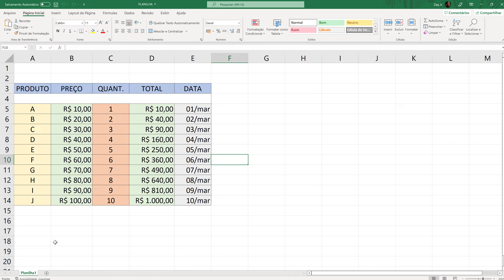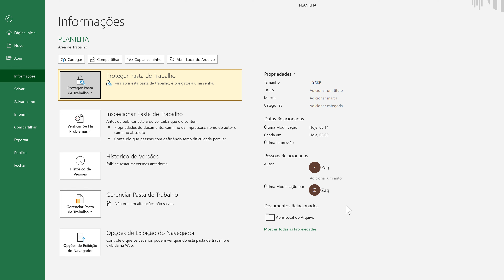Como COLOCAR SENHA em PLANILHA do EXCEL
Como CRIAR SENHA em PLANILHA do EXCEL

Fala ai gente tudo beleza! Sejam bem-vindos a mais um vídeo. No vídeo de hoje ensino como PROTEGER um ARQUIVO do EXCEL com SENHA.